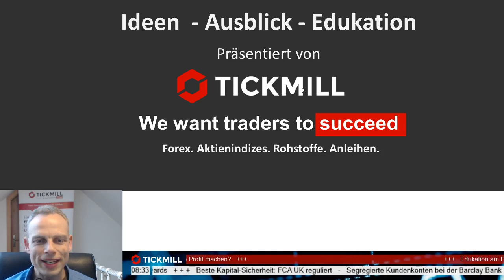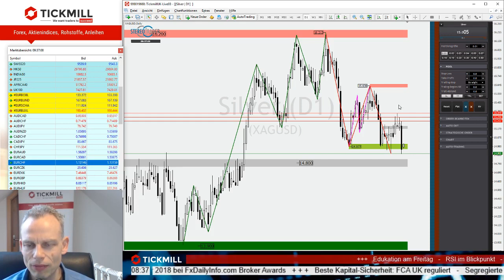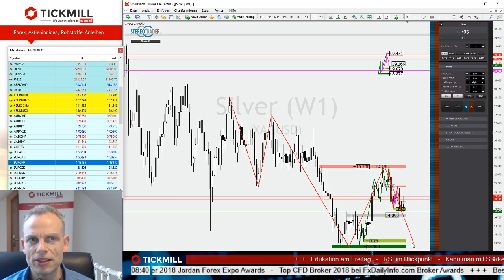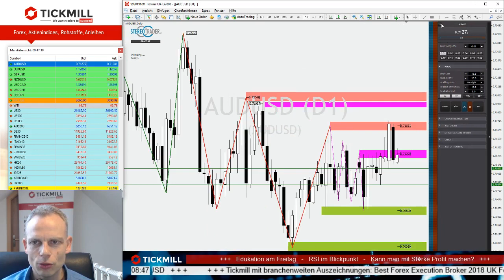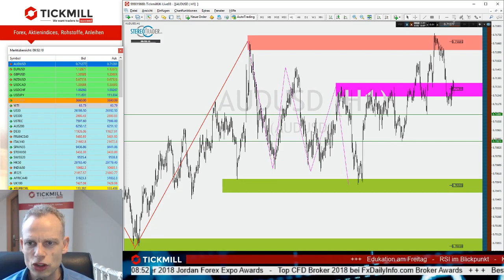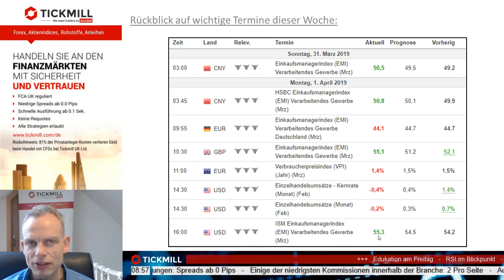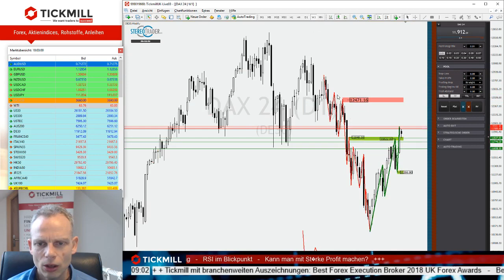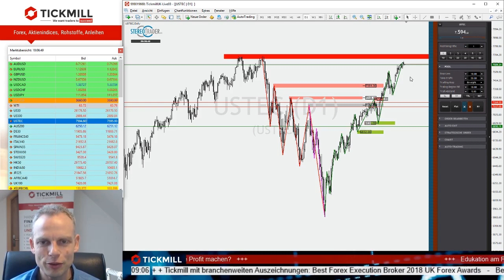Einbruchgefahr bei Silber - Videobesprechung zu den Handelsideen vom 12.04.2109